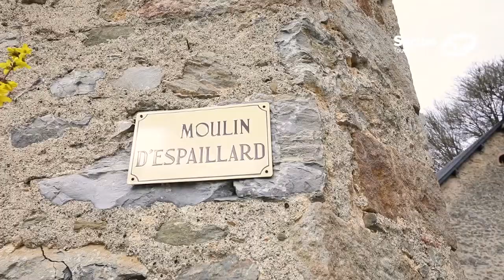Visite guidée dans la Petite Cité de Caractère de Fresnay-sur-Sarthe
Lauréna vous guide à travers les richesses culturelles de la Petite Cité de Caractère de Fresnay-sur-Sarthe.